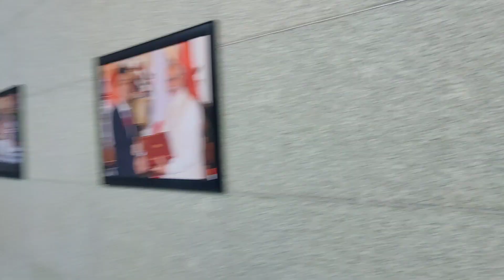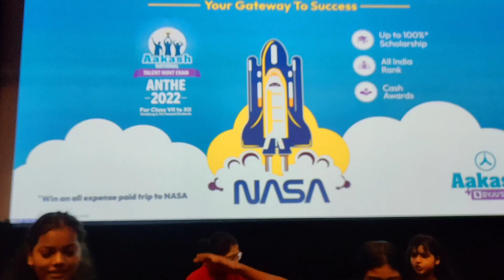Vlog Part -2 |aakashinstitute | As a Choreographer | Dance Video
Hey Everyone ☺️
Hope you guy's enjoy this vlog😍